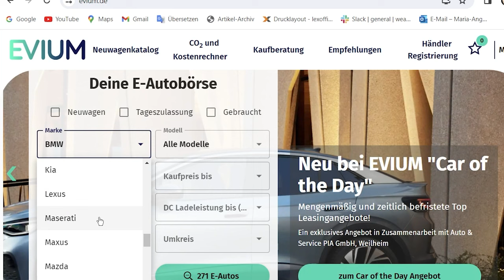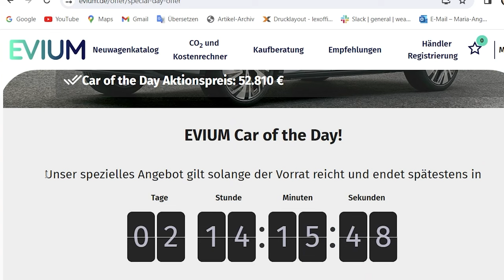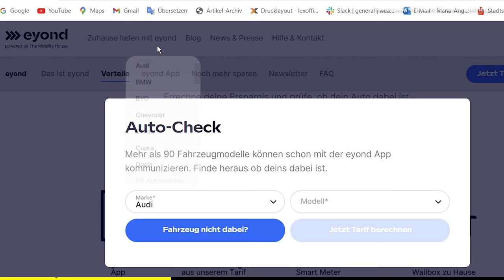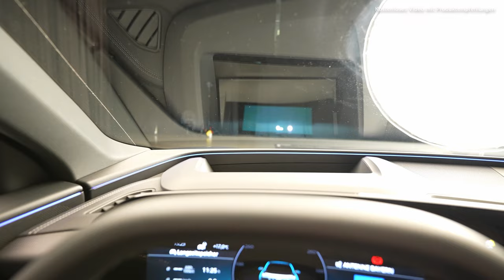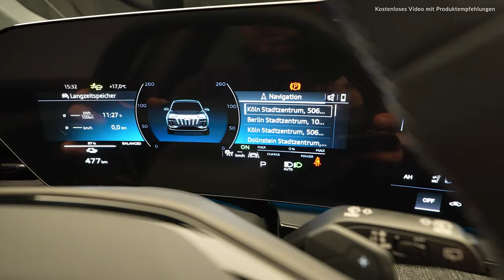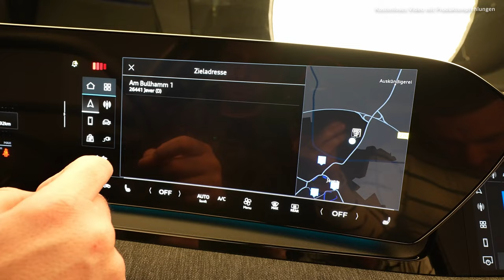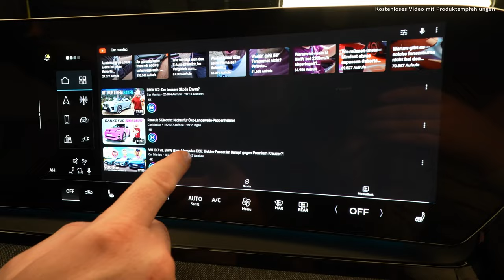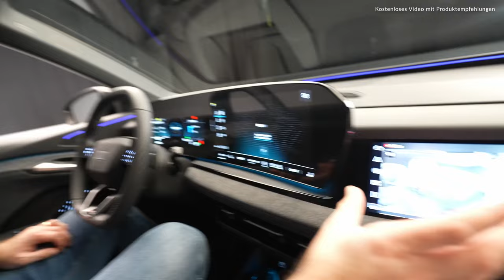Audi Q6 etron: Simply too late, no matter how good it is?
Can Audi make up for its slumber?

Chapter markers:

00:00 Too late?
01:32 Engines
07:48 Frunk?
09:02 Battery + charging
12:10 Saving on charging
13:35 Towing capacity + trunk
19:50 Interior space
36:33 Rear space
38:57 Luggage check
43:37 So too late?

Car Maniac is now also available in other languages. The videos are translated with the help of Dubly.AI*
Would you like to try it out too? Try it here for free